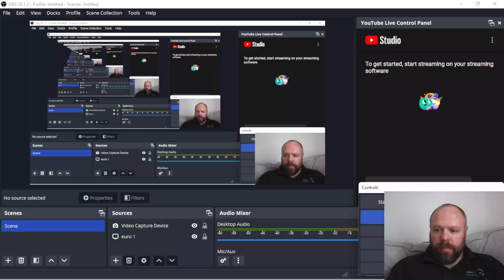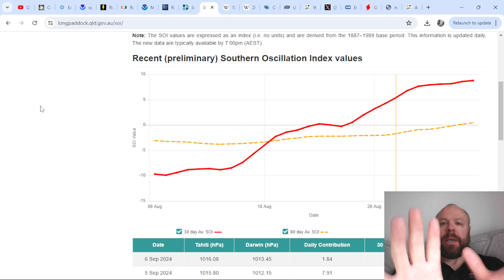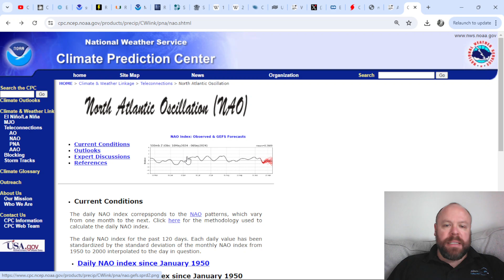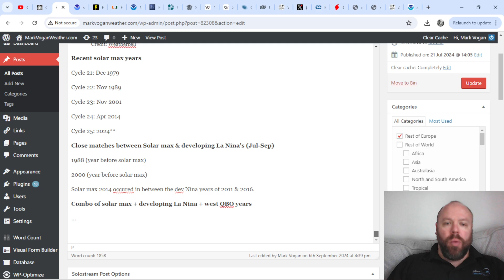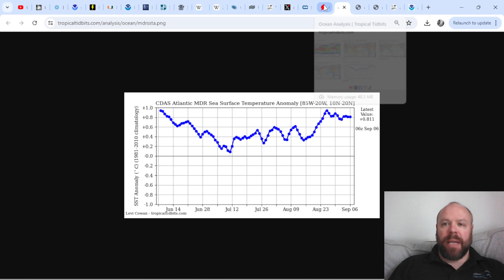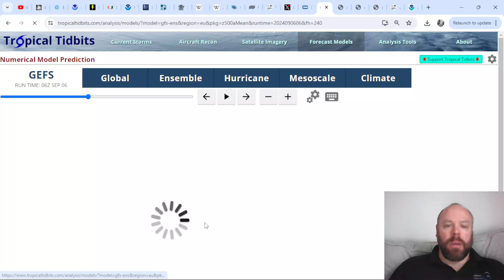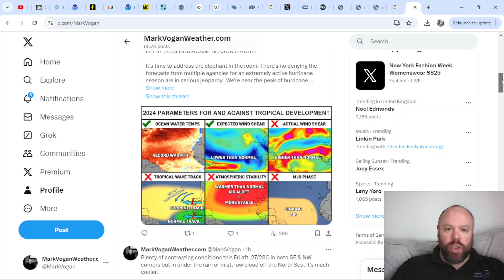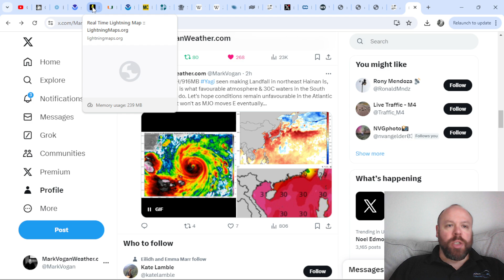September Is a Month Of Transition... Summer This Week To Early Winter Next Week!!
THIS UPCOMING WEEKEND

Sat 7/9: TROPICAL OUTLOOK: Atlantic Remains Quiet!

Sun 8/9: GlobalWeatherReportLIVE🔴Ed 108: Record Warm Winter for Australia, Rare Saharan Rainfall But WHY?

**NEW** Europe September 2024 Outlook (Look back at Summer 2024)

SEASONAL FORECASTS